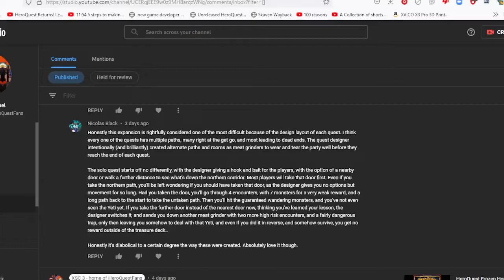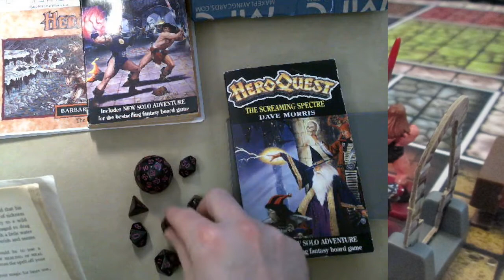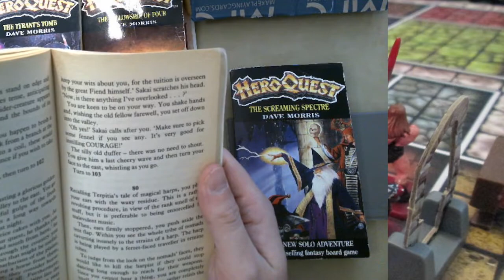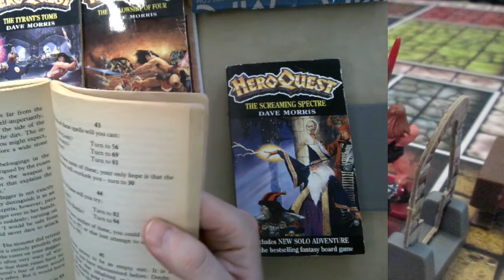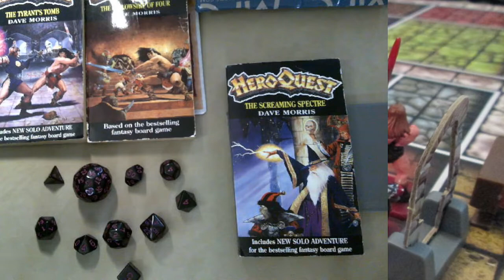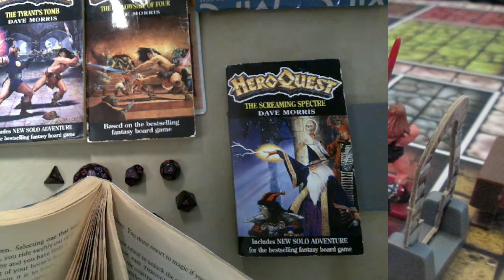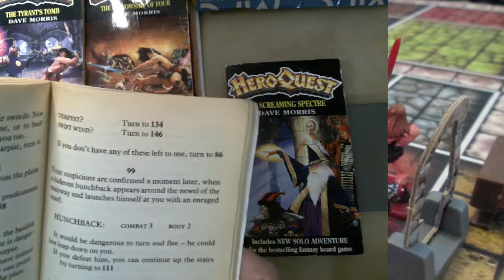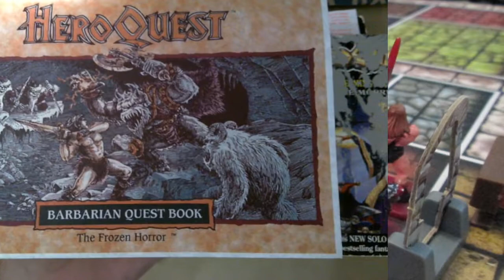HeroQuest: Screaming Spectre Part 2 (Interactive)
The long awaited conclusion of David Morris HeroQuest gamebook novel #2 (1992) - The Screaming Spectre's choose your own adventure style quest review & reading with live interaction from our twitch viewers! Replayed from the live show from HeroQuestFans. Enjoy!

This novel is sometimes mis-titled "The Screaming Skull" which according to the author was actually his original working title. And yes, it is spelled "Spectre" in this version (rather than Specter), being a UK publication.

00:00:00 It begins again!
00:06:15 the adventure continues...